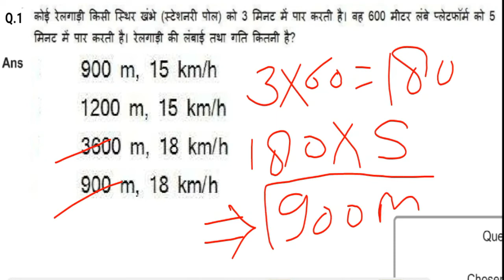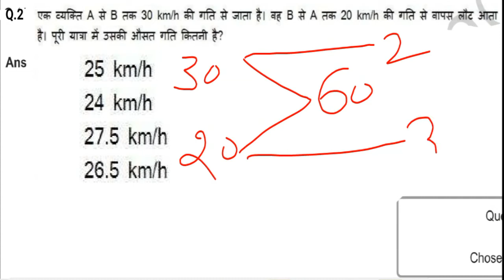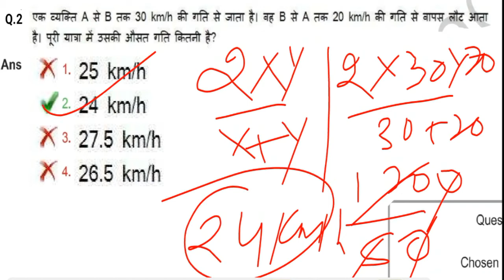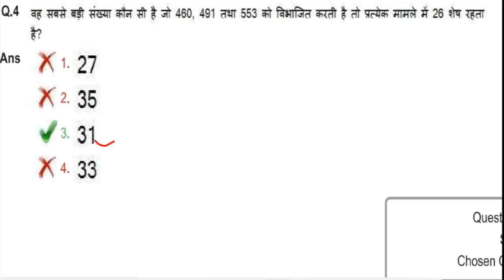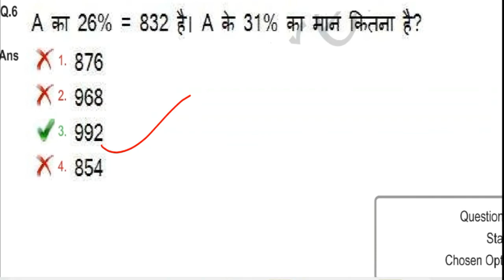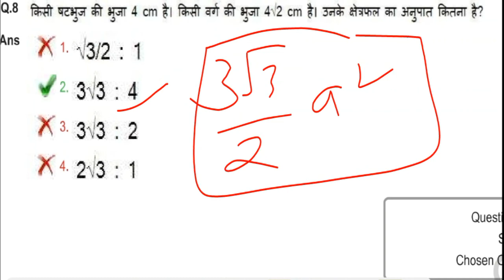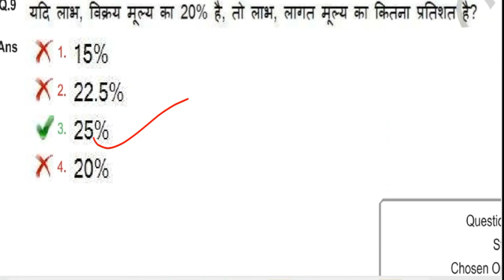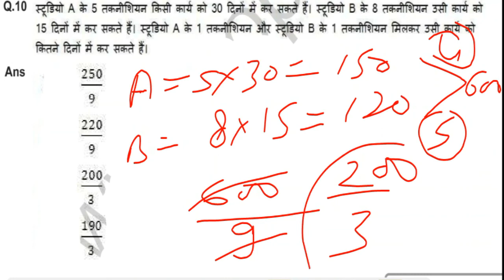SSC GD Previous year Questions | Maths Classes| Top Ten questions series 8| Mock Test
SSC GD Previous year Questions | Maths Classes| Top Ten questions series 8 | SSC GD 2021 Maths |

Top 10 Questions Series by Indoliya g

Mock test for ssc GD
Practice set for SSC GD
math analysis
ssc gd previous year questions
ssc gd important questions
ssc gd math revision
ssc gd previous year questions of math
repeated Questions of math